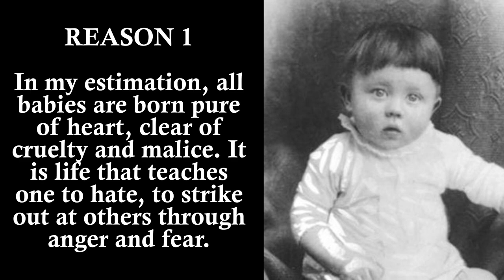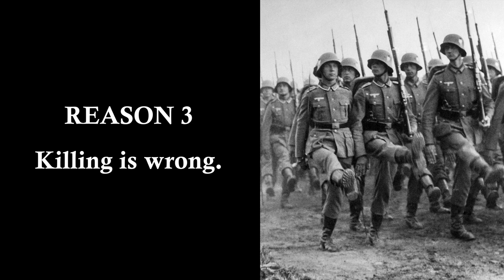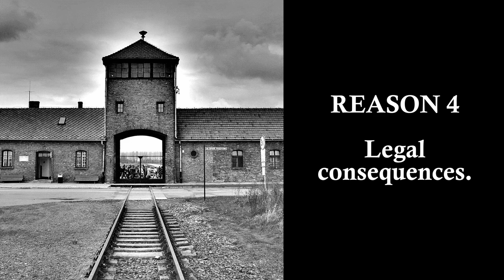Would I Kill Baby Hitler?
For a few years now, there’s been this hypothetical philosophical problem floating around – Would you kill baby Hitler? In this video, I give five reasons why I wouldn’t. But to be fair, it’s not even a real question really. It’s not possible and even if it were, should we go back in time killing all those people that we now deem as monsters? Wouldn’t that eventually make us the monsters?

Great Deals on eBay